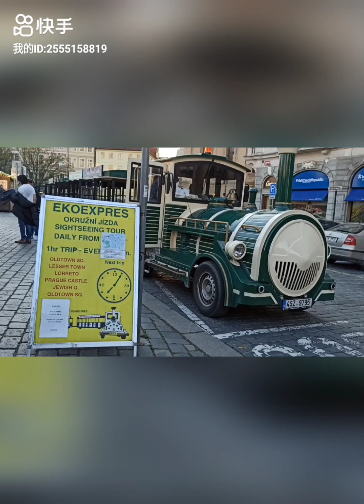走进布拉格的老城广场 2023复活节（5）/Walking into the Old Town Square of Prague *The Easter in 2023(5)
走进捷克布拉格的老城 老城广场 # 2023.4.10复活节（5）/*Walking into the Old Town of Prague Czech Republic *The Old Town Square*The Easter of April 10th.2023(5)